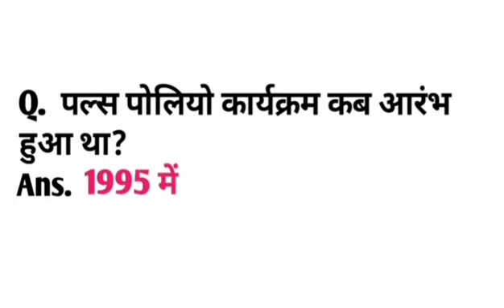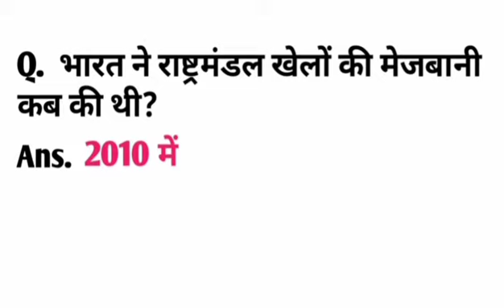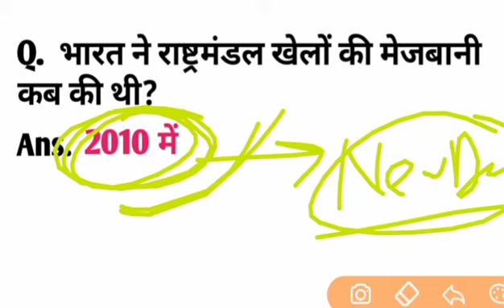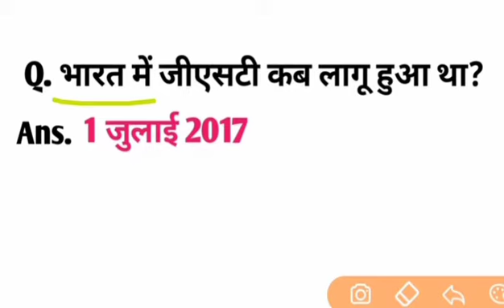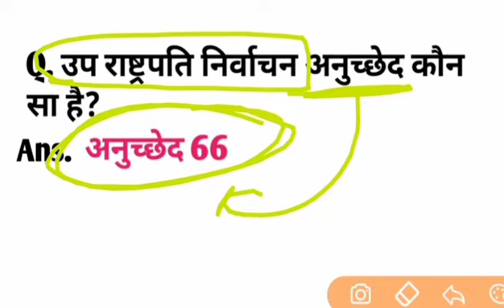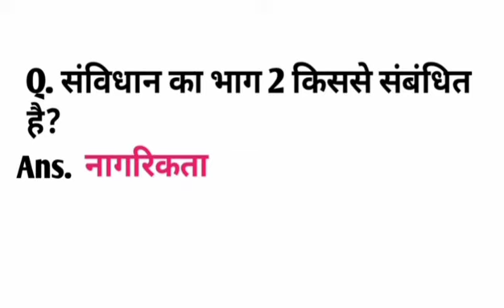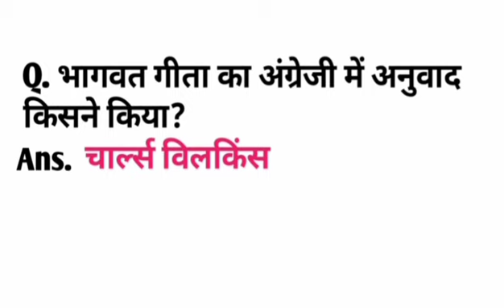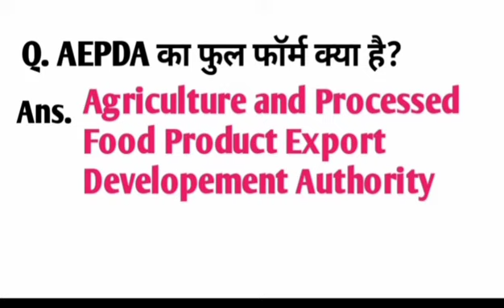SSC CHSL TIER-1 (10 July 2019... First shift questions) // Full analysis